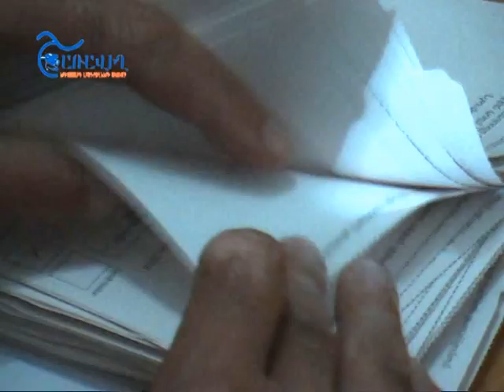Գորիսի քաղաքապետի ընտրություններում հաղթեց Հանրապետական կուսակցության թեկնածուն